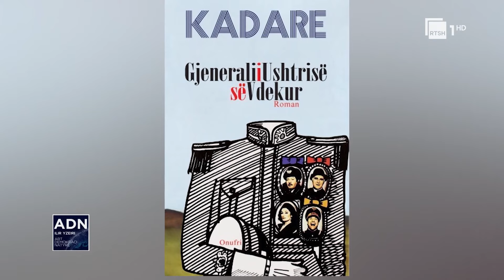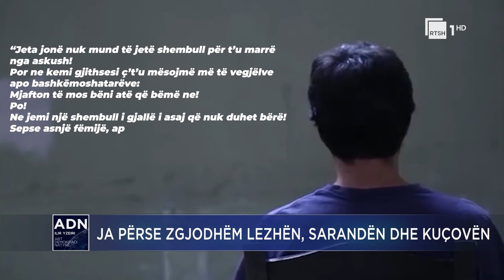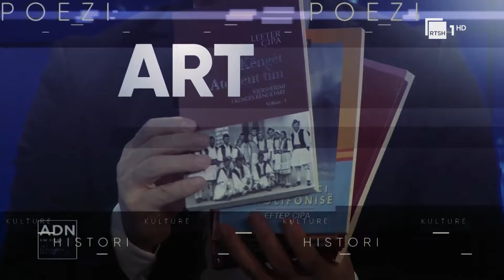Kadare dhe akuzat e Qosjes, fëmijët, krimi dhe arti | ADN